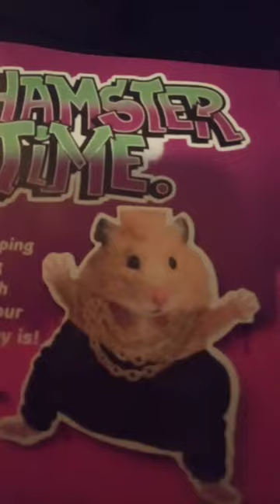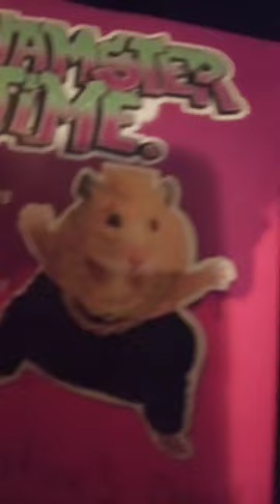Sherbert in the groove after his treats. 😁😁👍👍